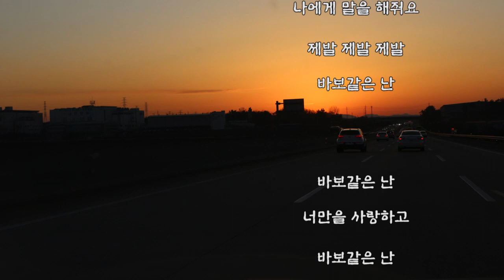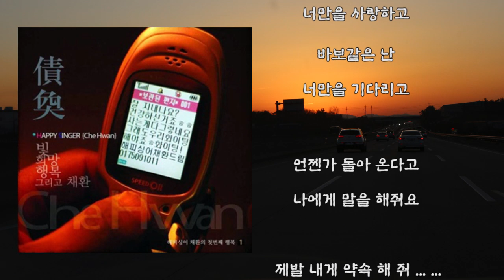채환 - 바보같은 난 (가사)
채환 - 바보같은 난

빛 희망 행복 그리고 - 02. 바보같은 난 (2005년)

또 다시 생각이 나네요
그사람이 내맘을 아프게 해요
차라리 만나지 말것을
아무일도 할수가 없어요

니가 떠나간 후에
남겨진 초라한 모습
나를 떠날꺼라면
내 모든 기억도 가져가

바보같은 난
너만을 사랑하고
바보같은 난
너만을 기다리고

언젠가 돌아 온다고
나에게 말을 해줘요
제발 ...
내게 약속해 줘

바보같은 난
너만을 사랑하고
바보같은 난
너만을 기다리고

언젠가 돌아온다고
제발 제발 제발
바보같은난

바보같은 난
너만을 사랑하고 (사랑해)
바보같은 난 (바보같은 난)
너만을 기다리고

제발 내게 약속 해 줘 ... ...